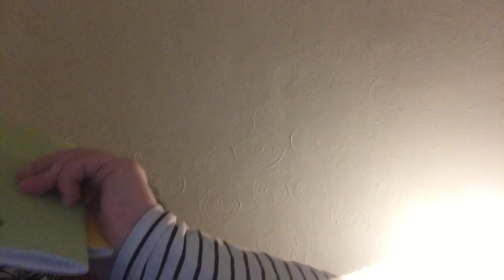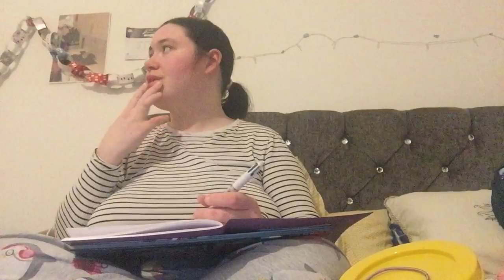My evening routine 2022